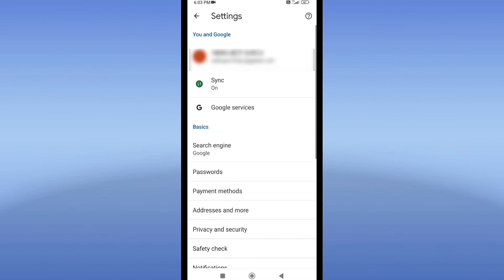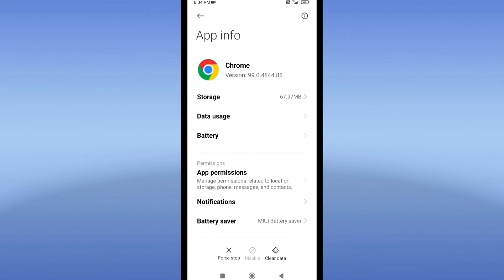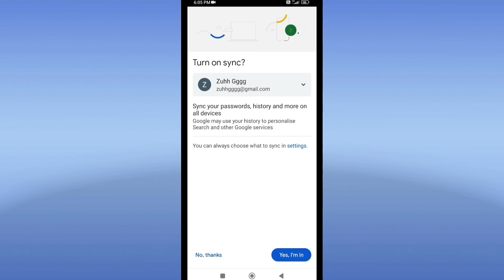Chrome browser me gmail id kaise change kare | How to change email id in chrome in phone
हेलो दोस्तों
               दोस्तों आपका ij tech में स्वागत है दोस्तों इस वीडियो में बताया हूँ कि आप अपने chrome browser में gmail id कैसे change करें?